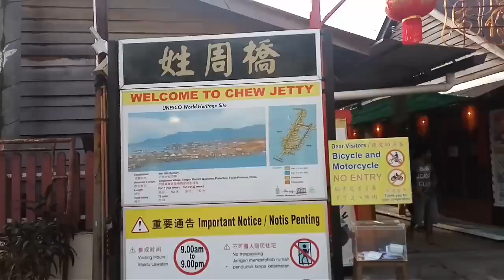Clan Jetty in Penang